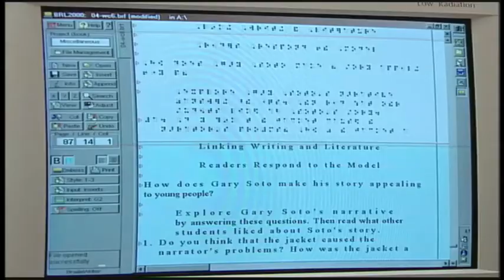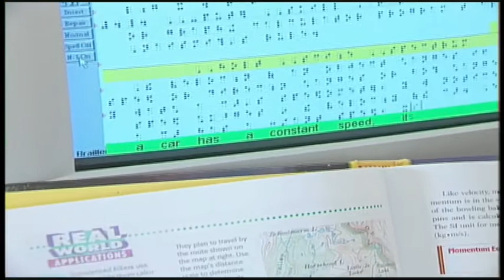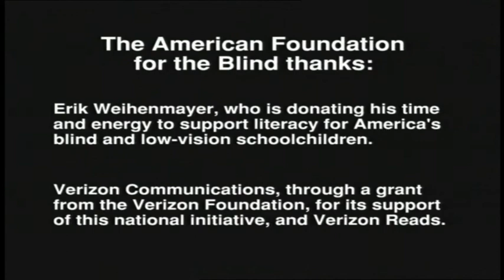The National Campaign for Literacy Textbooks Transcribes and Technology.mov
This is just an example of one of the project we have produced at Eyecon Video Productions. To see more example of some of our work, go